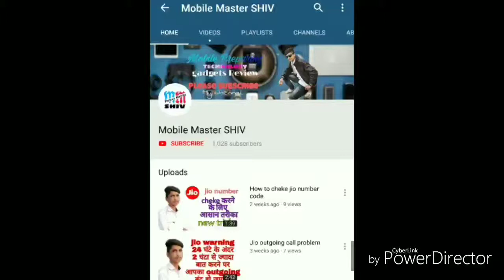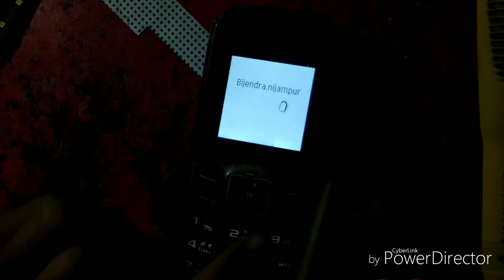Samsung e1200y network problem solution 100%working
Thanks again